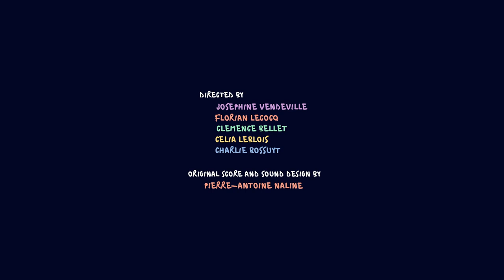180°C | 3rd Year | 2022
🏆 1 award

🏆 Best Film Montage / Festival Animafantasia 2023 / ROMANIA

3rd year students 3D short movie directed by Joséphine Vendeville, Clémence Bellet, Florian Lecocq, Célia Leblois, Charlie Bossuyt.

A culinary journey to the 5 corners of the world, with a pinch of craziness!

Original Music by Pierre-Antoine Naline.
Sound design by Joséphine Vendeville, Clémence Bellet.